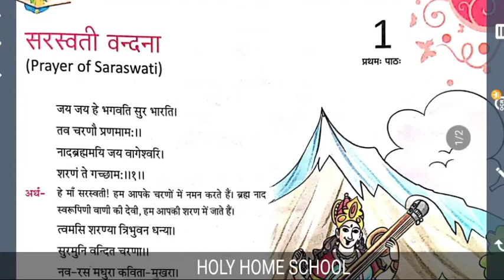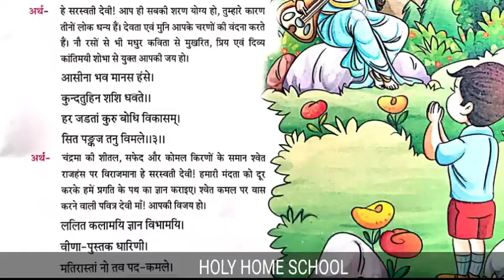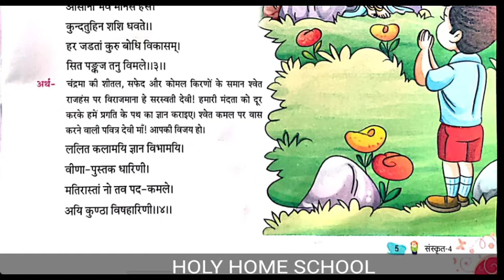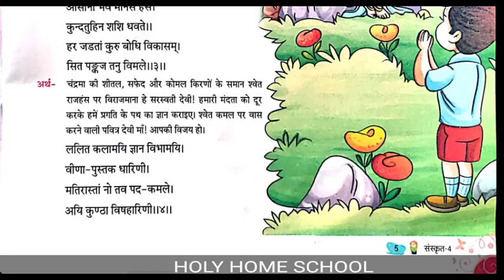Class 4 Sanskrit chapter 1 part 1